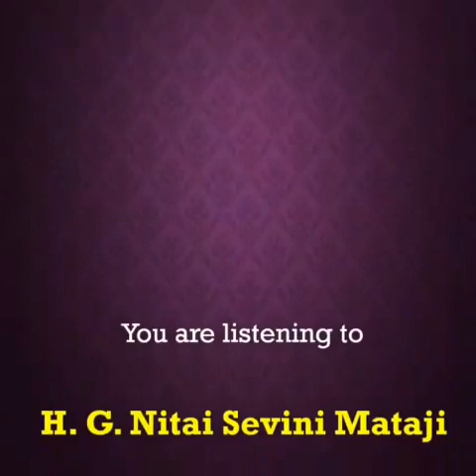Does Krishna really come when u call? by Dr.Nitaisevini Mataji